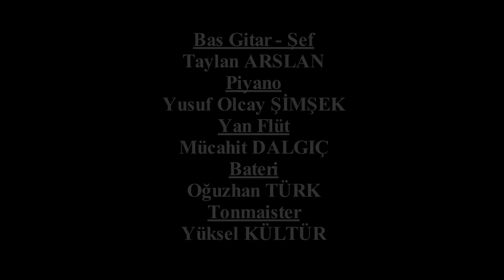Ünye Belediyesi Kent Orkestrası İstiklal Marşı Klibi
Ünye Belediyesi Kent Orkestrası tarafından 12 Mart İstiklal Marşı'nın kabulünün 100. yılına özel İstiklal Marşı Klibi yapıldı.